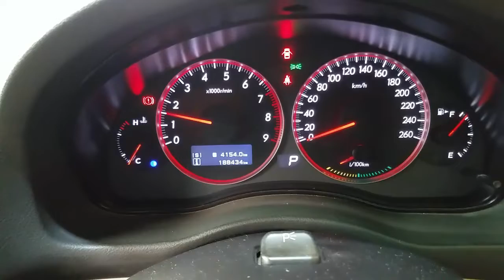WRECKING 2008 SUBARU OUTBACK 3.0 AUTOMATIC (C30648)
We are currently wrecking this 2008 SUBARU OUTBACK 3.0 AUTOMATIC (C30648).